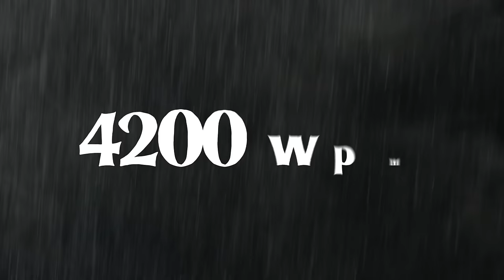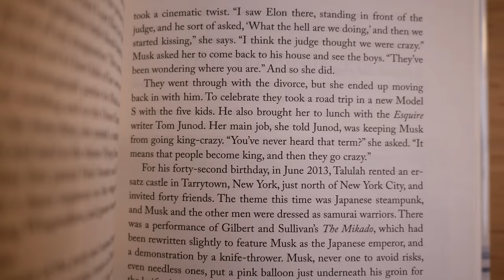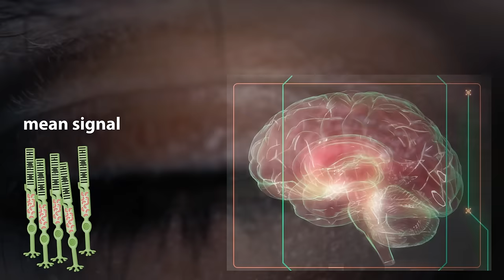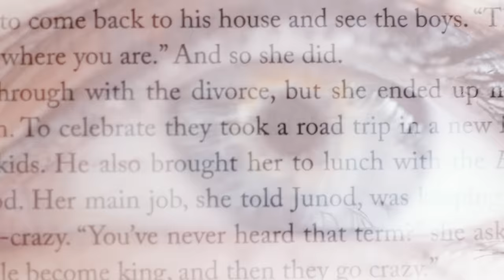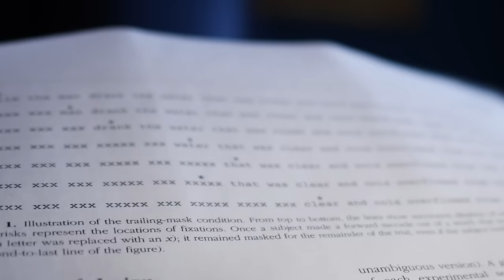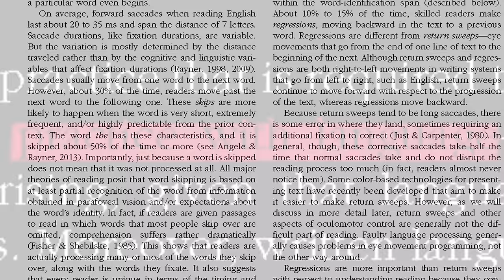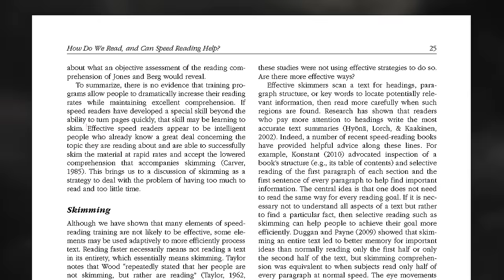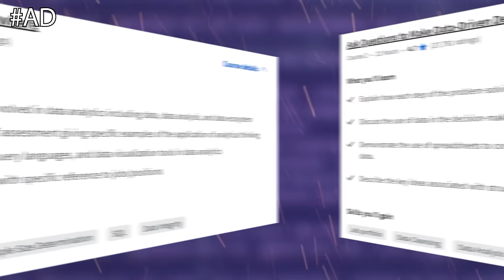You're not slow: the ultimate guide to reading faster (using science!)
This is a video about the science of Speed Reading and memory

If you want to learn more about speed reading, start with this paper. I quote it in the video. It's open access

Rayner, K., Schotter, E. R., Masson, M. E. J., Potter, M. C., & Treiman, R. (2016). So Much to Read, So Little Time: How Do We Read, and Can Speed Reading Help? Psychological Science in the Public Interest, 17(1), 4-34.

Other papers used in the video
Schotter, E. R., Tran, R., & Rayner, K. (2014). Don’t Believe What You Read (Only Once): Comprehension Is Supported by Regressions During Reading. Psychological Science, 25(6), 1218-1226.

How many words do we read per minute? A review and meta-analysis of reading rate

Huettig, F., & Ferreira, F. (2023). The Myth of Normal Reading. Perspectives on Psychological Science, 18(4), 863-870.

Schotter, E.R., Angele, B. & Rayner, K. Parafoveal processing in reading. Atten Percept Psychophys 74, 5–35 (2012).

Leinenger M. Phonological coding during reading. Psychol Bull. 2014 Nov;140(6):1534-55. doi: 10.1037/a0037830. Epub 2014 Aug 25. PMID: 25150679; PMCID: PMC4211933.

Video Description for the Algorithm

Embark on a journey to revolutionize the way you read with our science-based speed reading techniques. In this enlightening video, we unravel the mysteries behind rapidly absorbing and comprehending text. You'll discover not just how to accelerate your reading pace, but also how to enhance your understanding and retention of information. This isn't about skimming the surface; it's about diving deep into the cognitive strategies that empower you to breeze through pages without sacrificing depth of knowledge. Whether you're a student eager to master your studies, a professional aiming to stay ahead, or a lifelong learner with an insatiable curiosity, our methods are designed to unlock your full reading potential. Prepare to turn the page on your old reading habits and step into a world of speed, efficiency, and comprehensive learning.